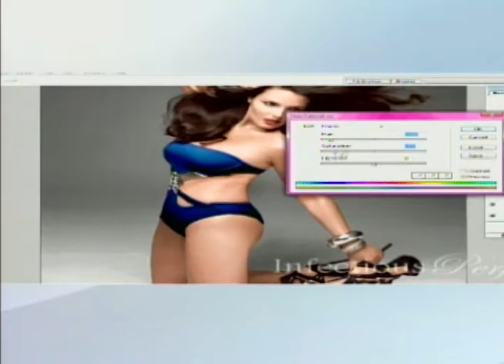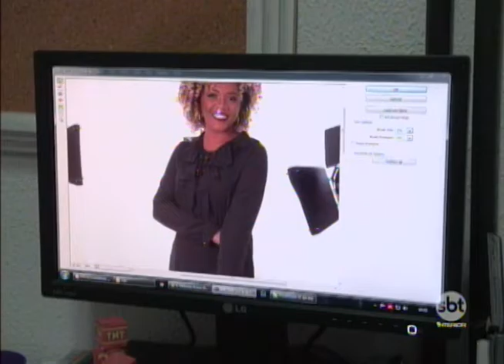SBT e Você 17/10/16 na íntegra | Redes sociais e truques de fotografia